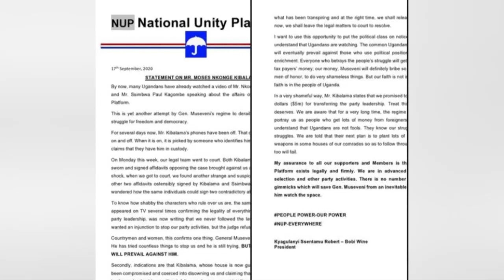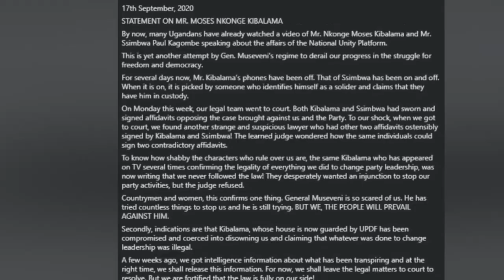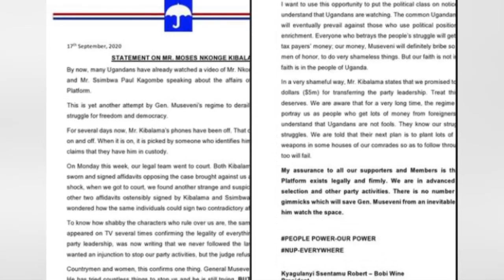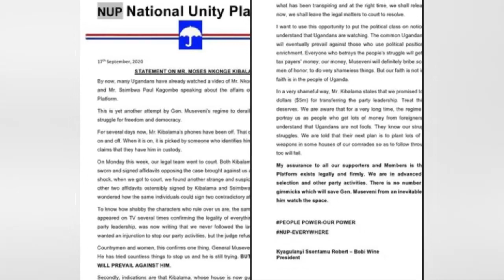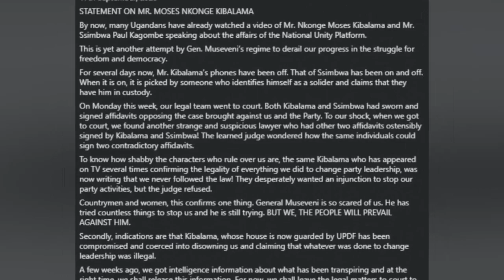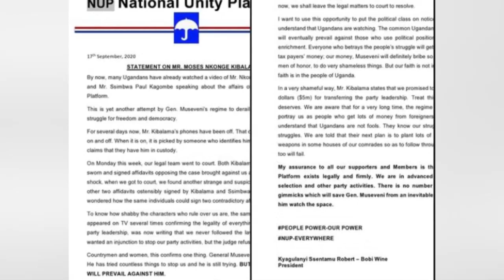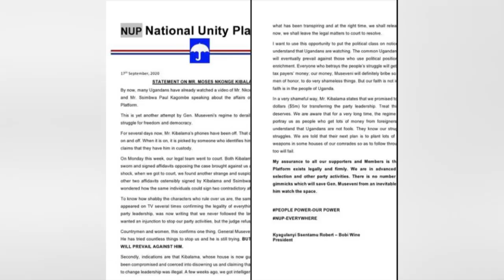OLUGAMBO. Moses Kibalama yefulidde Bobi Wine nti teyamusasula amubanja million 5 eza Dollar.